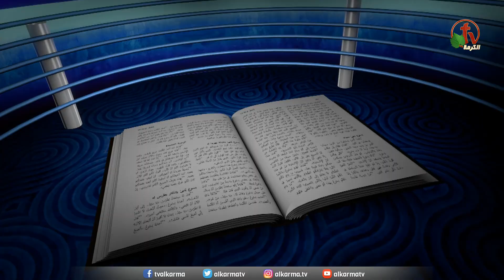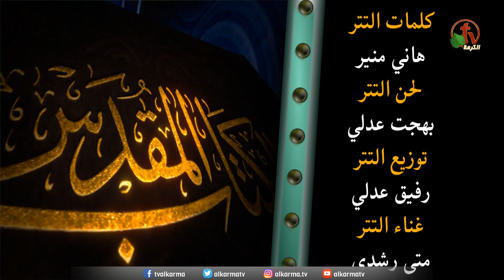برنامج كل الكتاب | سفر اللاويين - الحلقة 30 - اصحاح 25 | قناة الكرمة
برنامج كل الكتاب | الحلقة (30) - سفر اللاويين  اصحاح25  -  قناة الكرمة
"Kol Alketab" "All the book" program | Episode 30 - Leviticus -
Chapter 25 Alkarma tv Channel
الاخ عياد ظريف و الاخ يوسف رياض
Brother Ayad Zarif and Brother Youssef Riad
موضوع الأصحاح
ما هى السنة السابعة؟ وما هى سنة اليوبيل؟
إعادة تقييم سعر الأرض بالأرتباط بسنة اليوبيل
بركة الرب وأمانته مع شعبه
مع خدام الرب الاخ عياد ظريف والاخ يوسف رياض